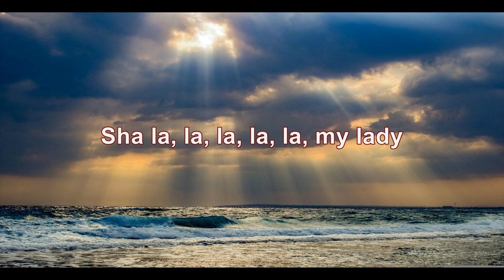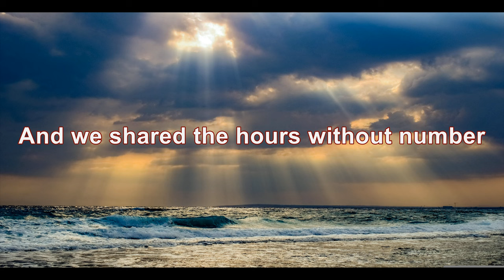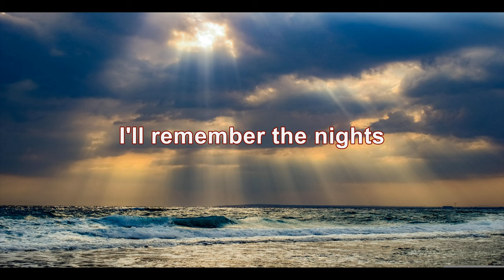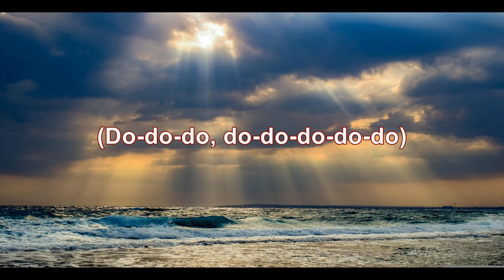Jay Ferguson - Thunder Island (4K/Lyrics)